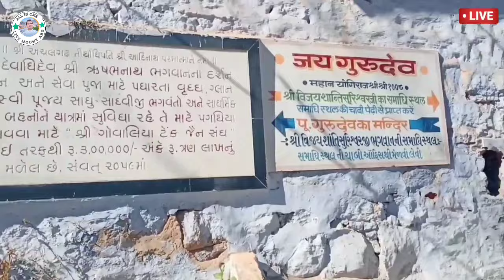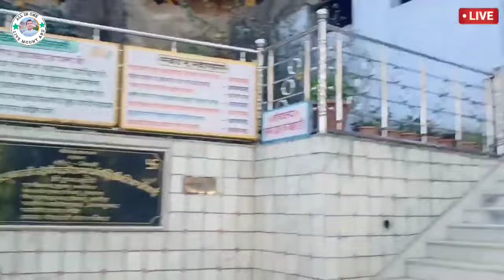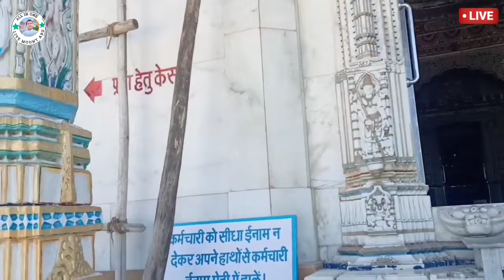माउंट आबू की सबसे फेमस हिल स्टेशन अचलगढ़माउंट आबू